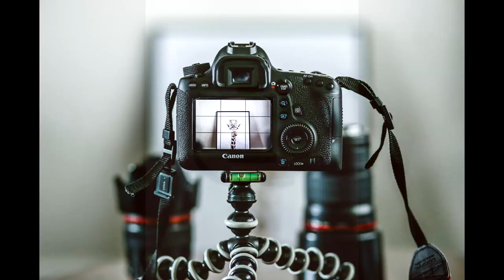Microfone SF 920 Review e Teste Exclusivo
Microfone SF 920 Review - Vc está procurando um microfone de mesa gamer, para fazer gameplays, podcast, gravar vídeos, fazer locuções e outras coisas mais. Então o microfone condensador SF 920 talvez seja para vc.

Neste vídeo eu faço um review completo deste microfone condensador SF920 estúdio.
Ele é concorrente direto do microfone sf 666. Se vc quer ver um comparativo entre o microfone SF 920 e ou SF 666, então deixe nos comentários que vc quer ver e farei o teste.

Microfone  SF 920 - o Review
Bom, eu começo o vídeo falando do preço do microfone  SF-920, que está entre R$40 a R$85 no mercado livre (microfone SF 920), bem como o preço em sites lá de fora.

Depois eu mostro o que vem na caixa; o microfone condensador 920, um tripé ou pedestal e o cabo de áudio XLR/P2

Microfone Sf 920 Review - O Teste
Na segunda metade do vídeo eu começo com um teste do microfone condensador SF 920 teste de áudio. O teste de áudio do microfone SF 920 é bem simples e consiste em ligar o microfone SF 920 direto na entrada P2 do PC. O teste de áudio do sf 920 é bem satisfatório e vcs podem conferir ele a partir de 3:36 .

Por fim, vc poderão constatar que o microfone condensador SF 920 é bem adequado para fazer gameplay, para locuções, para gravar o áudio dos seu vídeos e outras coisas mais.

✅ ONDE ENCONTRAR O PRODUTO MOSTRADO NO VÍDEO (site seguro)
⏱ O QUE VOCÊ VAI VER NESTE VÍDEO:
00:00 Intro
00:58  Preço do Microfone SF 920
01:26 Concorrente do Microfone SF 920
01:51 O que Vem na Caixa
02:14 Qualidade Construtiva
03:00 Especificaçoes Técnicas
03:21 Outras Características
03:37 Teste de Áudio

/// OUTROS MICROFONES QUE EU RECOMENDO
    (todos têm vídeo de review no canal)
Microfone BLUE YETI BLACKOUT
Blue Snowball Ice Branco
Blue Snowball Ice Preto
Microfone BLUE YETI NANO
Cinza (prata)
Azul (Blue)
Microfone Condensador FIFINE K-670
Microfone Fifine K678 - semelhante ao Yeti
Microfone Gamer  HyperX QuadCast
Microfone Condensador BM-800
Microfone Razer Seiren Mini

/// SETUP DO EPISÓDIO -Microfone SF 920 Review
 🎶  Atribuições das Músicas: Coast - Biblioteca do Youtube
 🎭  Imagens: n/d

/// Pesquisas relacionadas ao vídeo Microfone SF 920 Review